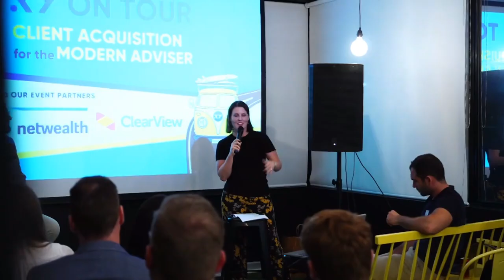#344 Josh Dalton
Josh is a Certified Financial Planner and Director at Dalton Financial Partners. He and Ben discuss the biggest changes in his business and what's stayed the same, and how he approaches changes in fee structure with clients.

Australian Retirement Trust. It’s more super for you and your clients.